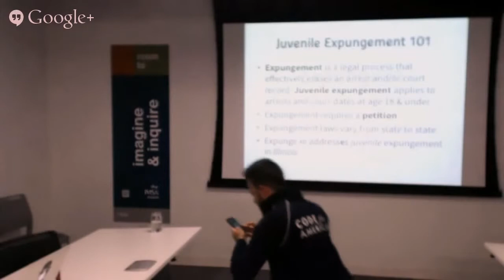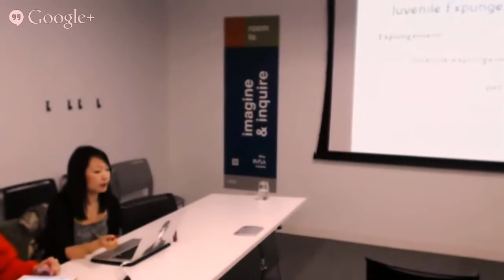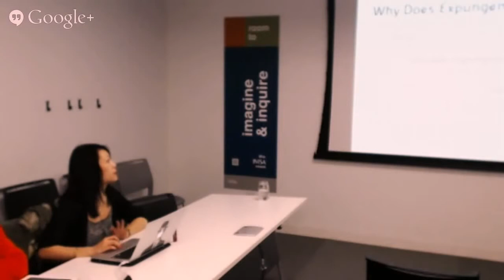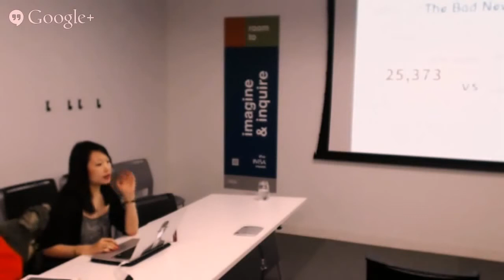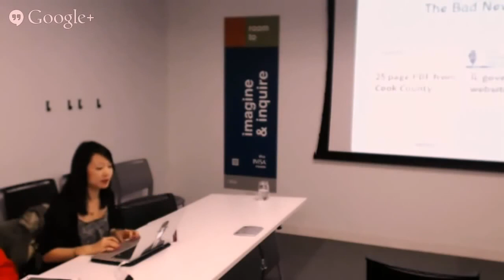Hack Night Live Expunge io Part One About Expungement